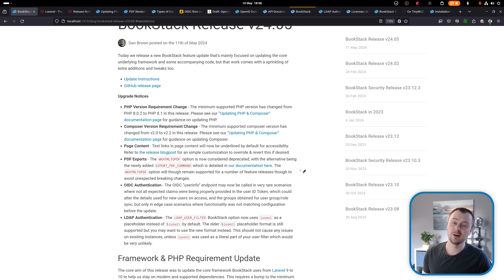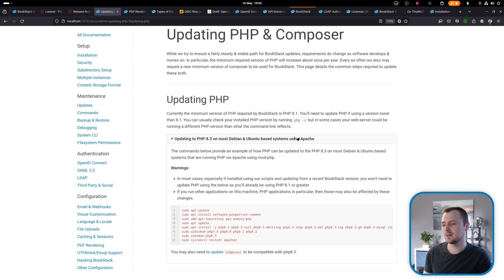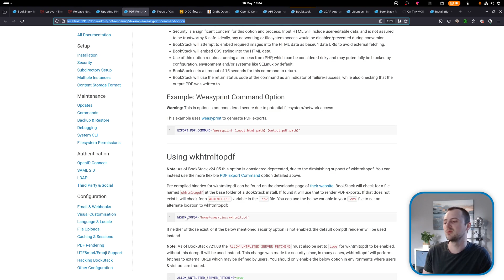BookStack May 2024 Release Overview | v24.05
I take you through the latest changes for the BookStack March 2024 release. This is primarily a back-end maintenance release so there's not a massive amount to visually go over but hopefully you find something of interested in this latest update.

0:00 Intro
0:24 Framework Upgrade & PHP Requirement Change
1:25 PDF Export Command
3:16 Page links style change
3:57 OIDC Userinfo
5:04 Audit Log API Endpoint
5:42 Signup Honeypot
6:03 LDAP CA Option and Filter Change
6:52 Licenses Page
7:27 Thanks to translators
7:37 Next Steps
10:29 Outro